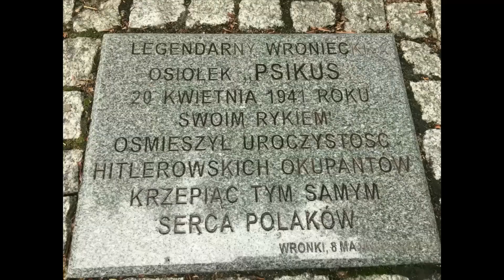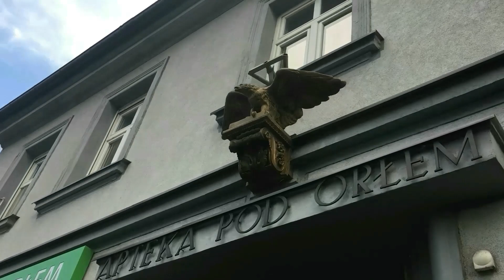Польша Wycieczka do miasta Wronki.